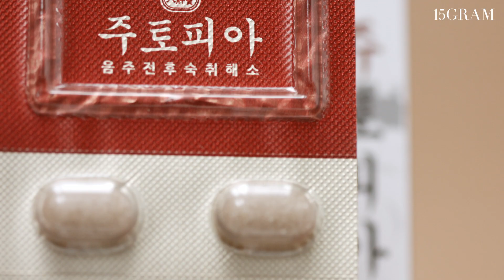팔간보 / 주토피아 / 디자인